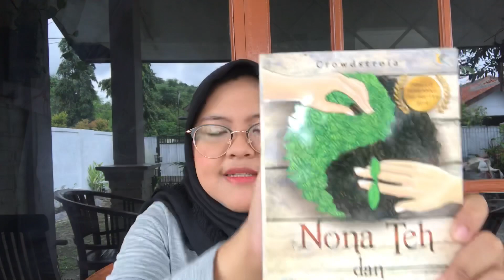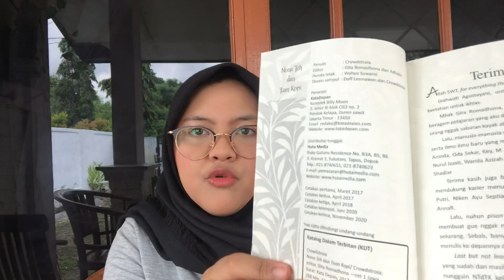Unboxing! Beli Novel Diskon 50% di Shopee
Makasih udh nonton video ini